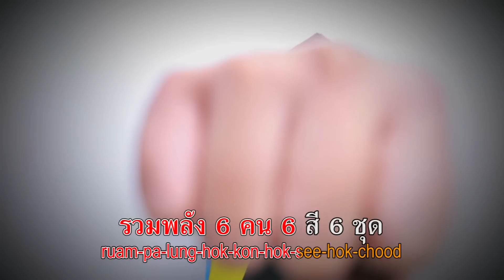[Karaoke] ยอดมนุษย์ - วง 3 50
เพลง : ยอดมนุษย์ [Karaoke]
ศิลปิน : วง 3.50 (สามบาทห้าสิบ)
เนื้อร้อง : พัลลภ  สินธุ์เจริญ
ทำนอง : นิติกร สิมะลี
เรียบเรียง : จักรพัฒน์ เอี่ยมหนุน

พวกเราเหล่ายอดมนุษย์ รวมพลัง 6 คน 6 สี 6 ชุด
พวกเราเหล่ายอดมนุษย์ ก็แต่งตัวอย่างงี้ ไม่มีใครเป็น. (ตุ๊ด)
พวกเราทำงานแบ่งกัน ตามสีตามสันตามวัยวุฒิ
พวกเราแปลงกายมาทำงาน  เพื่อความสำราญ ในการช่วยเพื่อนมนุษย์

ขบวนการสุดแปลก แหวกทุกสมการ วงสามบาทห้าสิบ
ประกอบด้วยสมาชิก 6 คน ท็อฟฟี่ ( ศิวดล )  , บ็อบบี้ ( นิติกร ) ,
ปีโป้ ( ทนต์ ) , เบ๊นซ์ ( สุรพงศ์ ) , ติ๊ก ( ดุสิต )และ อั๋น ( วิรุฬ )
คนดนตรีอารมณ์ดีที่มาสร้างความสนุกสนาน แปลกแหวกแนวไม่เหมือนใครส่งความสุขให้ทุกคนผ่านเสียงเพลง  "ยอดมนุษย์"

ดาวน์โหลดเพลง "ยอดมนุษย์" ได้ที่ iTune และทาง
* 494118  ( นาทีละ 9 บาท ไม่รวมค่าดาวน์โหลด )